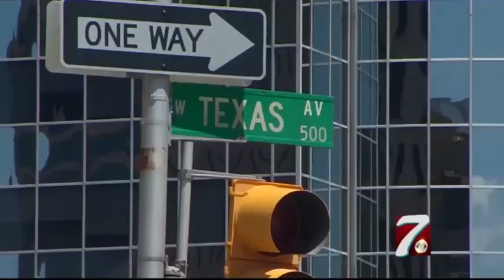Police rescues the dogs from cruelty